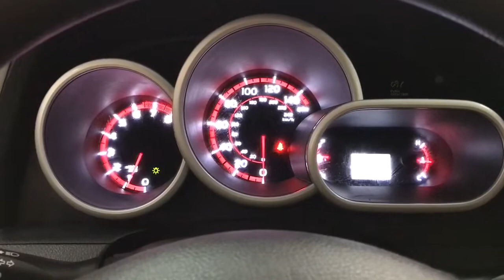2010 Toyota Matrix Des Plaines, Elmhurst, Schaumburg, Chicago, Naperville, IL T57940A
Radiant Red Used 2010 Toyota Matrix available in Des Plaines, Illinois at Bredemann Toyota. Servicing the Elmhurst, Schaumburg, Chicago, Naperville, IL area.
2010 Toyota Matrix S FWD - Stock#: T57940A - VIN#: 2T1KE4EE2AC039993

Bredemann Toyota
1301 W Dempster St

Recent Arrival!Red 2010 Toyota Matrix S FWD 2.4L I4 SMPI DOHC 5-Speed AutomaticFor 100 years, families have trusted the BREDEMANN family with all of their automotive needs. ENJOY NO HAGGLE LOW PRICED BUYING !21/29 City/Highway MPGAwards:* 2010 KBB.com Best Resale Value AwardsBredemann Toyota is your trusted Toyota dealership in Park Ridge and the reason why our loyal customers keep coming back. From the time you enter our showroom when you service with us, you can expect to be treated like family, each and every visit. We offer an extensive inventory, as well as our competitive lease specials, finance options and expert auto service. We are dedicated to providing exceptional customer service and being an integral part of our community. We look forward to seeing you soon!Reviews:* Performance-oriented drivers will enjoy the 2010 Toyota Matrix XRS trim level's combination of precise steering feel, sports-tuned suspension and grippy ultra-high-performance all-season tires. Rear seats in all models easily accommodate two adults, or the seats can be folded to provide a large cargo area. Source: KBB.com